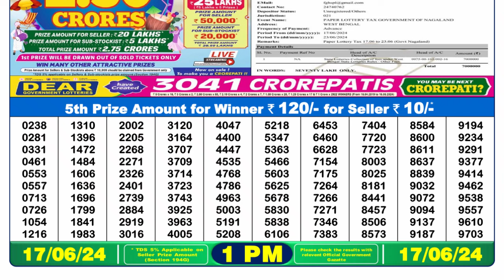Nagaland Lottery Sambad Live 1pm 17.06.24